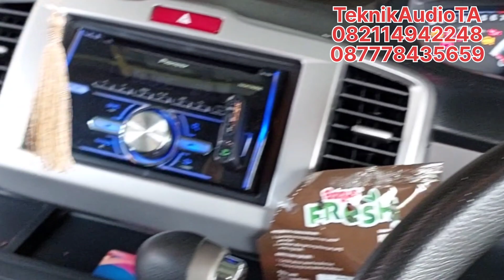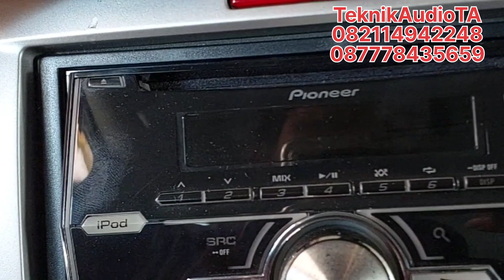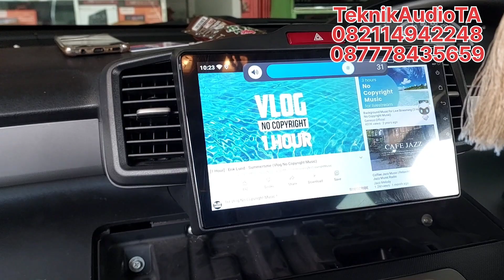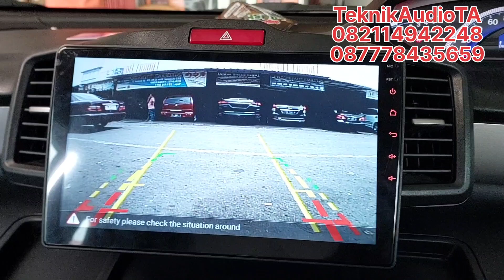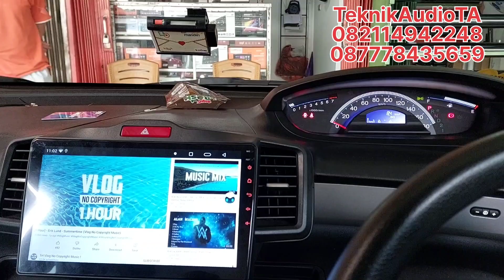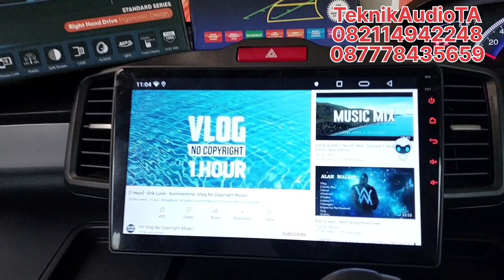Pemasangan Android orca ram4/64 di honda fred tahun 2014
ORCA STANDARD SERIES ADR-9988. -Android. -Layar tetap terang meski sedang berkendara dikondisi panas terik. -Layar 9 in Toucscreen. -RAM 4GB/ROM 64GB. -Android OS 10.0 Pie. -VOICE COMMAND. -Android Auto. -Apple CarPlay. -IPS. -DSP. -Mirror Link. -Built-in GPS. -Built-in WiFi. -Bluetooth. -USB. -AUX. -RADIO FM. -AV OUT/AV IN. -3 RCA pre-outs. -Support Steering Wheel Cont